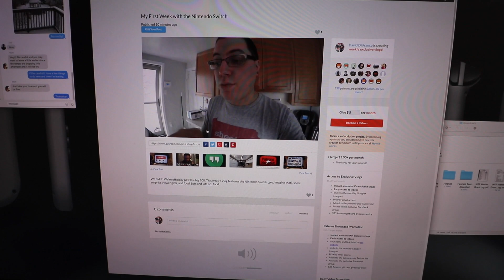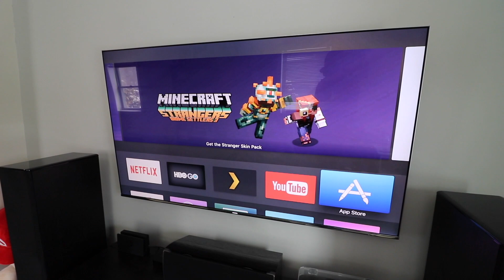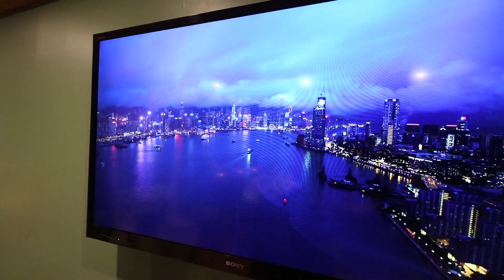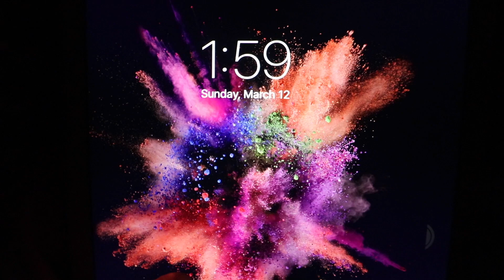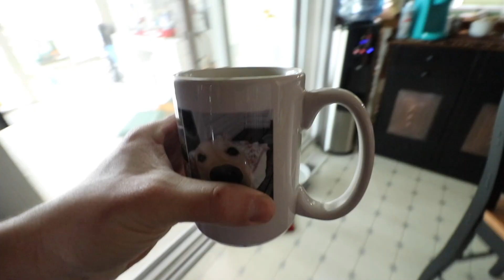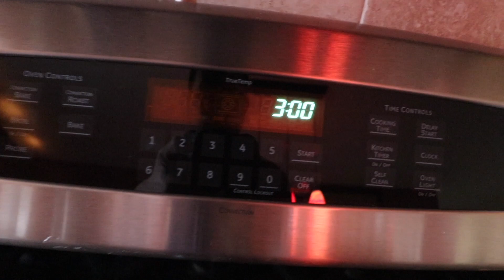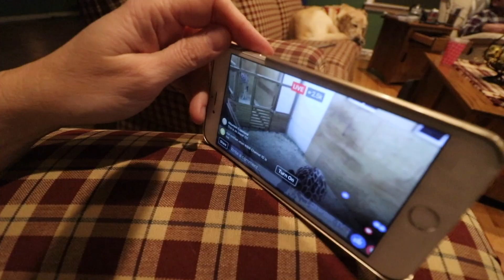BACK TO NEW JERSEY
• Dela Cruz Family of 4